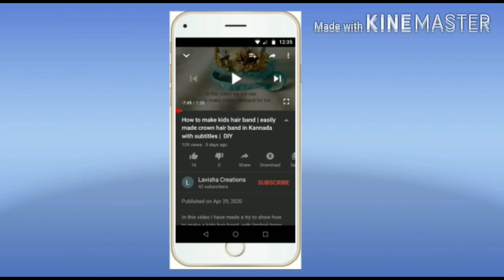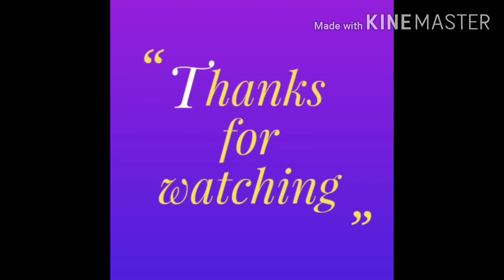Double colour kuchu | new design kuchu | krosha or crochet kuchu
Hi Friends,

Welcome to lavisha creations.